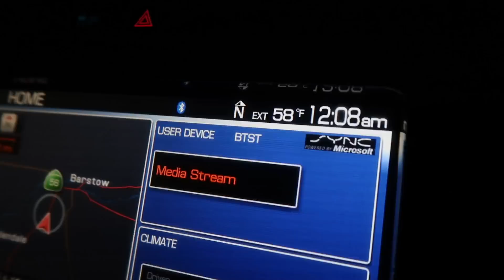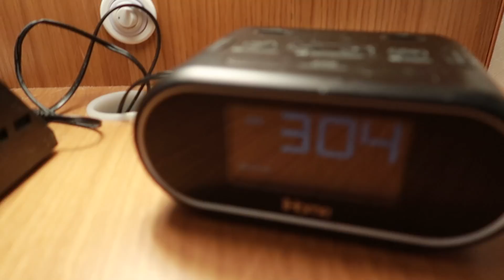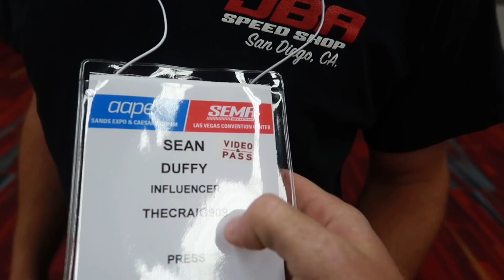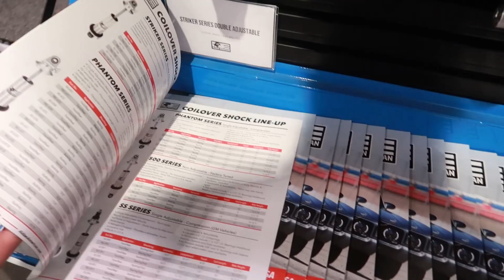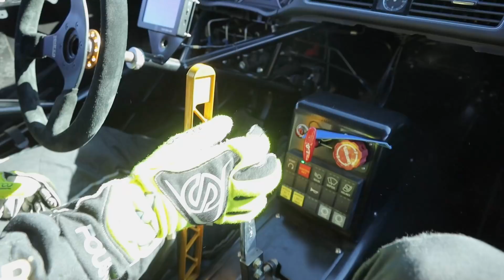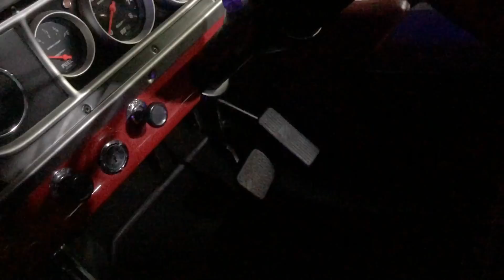Getting a Pro Driver Surprise at SEMA!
Massive thank you to OPTIMA BATTERIES for the experience!
THANK YOU FOR 100K AND FOR ALLOWING ME TO GET A SILVER PLAY BUTTON!

TheCraig909
Ramona, Ca
92065